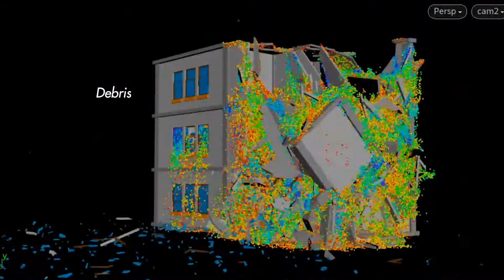[Houdini] Structure Destruction | HTOA Arnold Render | Axiom Solver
Combine Applied Houdini Rigid 2 vol. 2 and Volume Vol 4, my plan to attach rigid IV into the game to maximize visual, for now in research on old tutorial from Keith Kamholz, I guess some earth quake like 2012 movies within a tiny scope may work, let see can I do it or not :)

The part of procedural modeling really interests me, reminds me much about the Auto CAD program that  you can blue print the whole house, building within that computation design.

Tham gia Facebook group để kết nối và coi tutorials, course